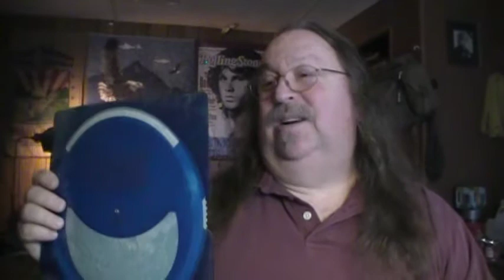A CALL TO ARMS!!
Arm yourself with knowledge! Stop guessing on what the sky is doing! Get your "Constelation Board Today" Now for a short commercial break.
For the best Jerky there is Go Thanks